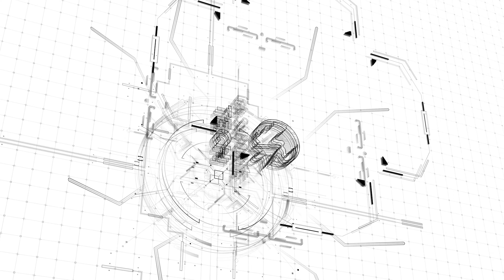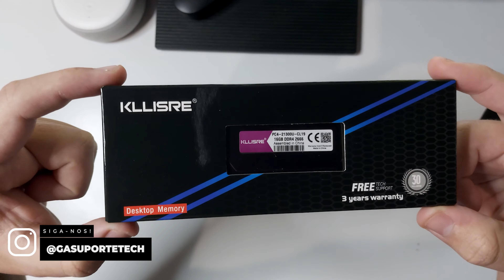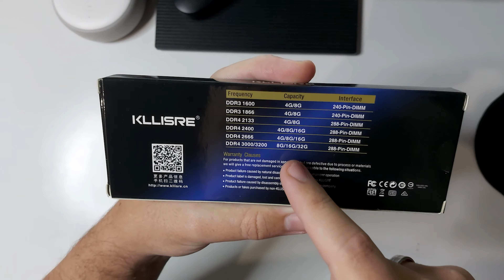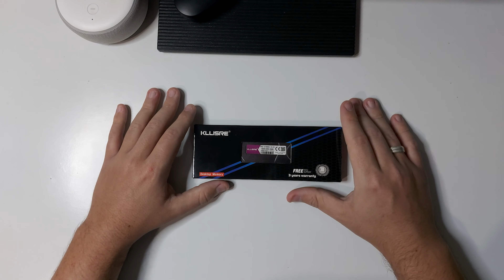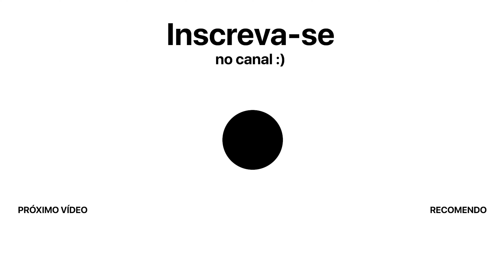Memória RAM KLLISRE vale a pena? Unboxing e primeiras impressões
★ Links importantes ★
➡️ na Amazon